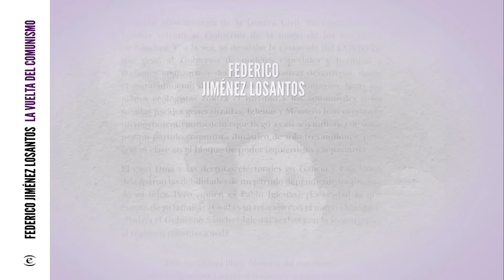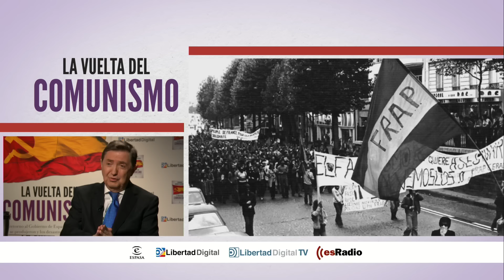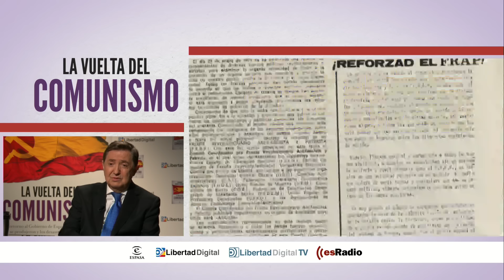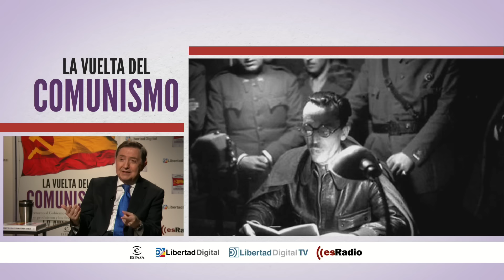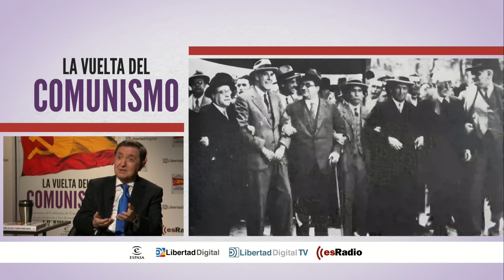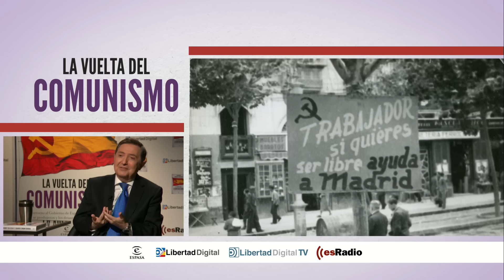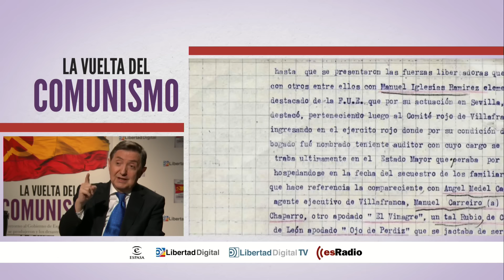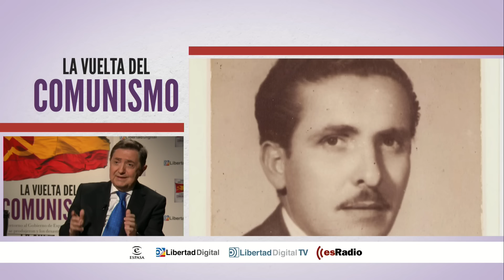Presentación completa del libro 'La vuelta del comunismo', de Federico Jiménez Losantos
Tras el éxito de ventas que ha supuesto (y supone) Memoria del Comunismo, Federico Jiménez Losantos regresa con el esperado y anunciado libro La vuelta del comunismo (Espasa).